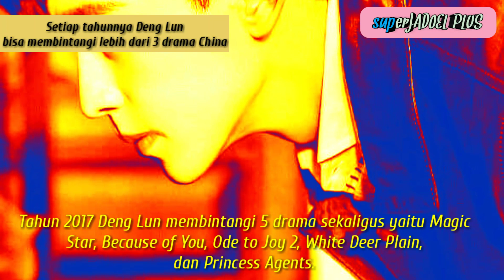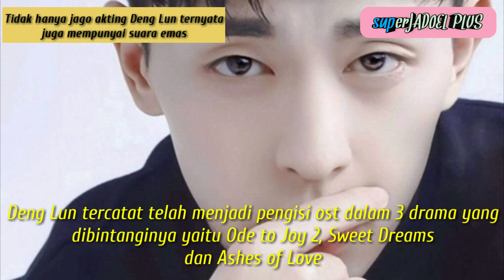DENG LUN Aktor "The Princess Agents" yang penuh Pesona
Salah satu bintang princess Agents Deng lun karirnya makin berkibar seusai membintangi drama tersebut

Maaf kalau ada salah kata dalam Laval dan pengucapannya 🙏